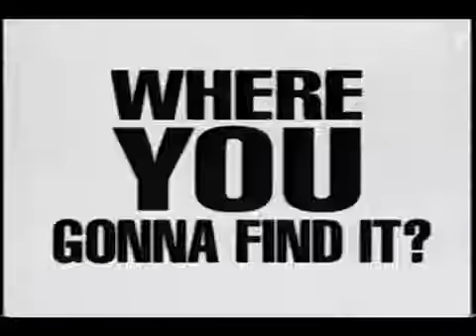Donkey Kong Country (Super Nintendo / SNES) - Retro Video Game Commercial / Ad 3